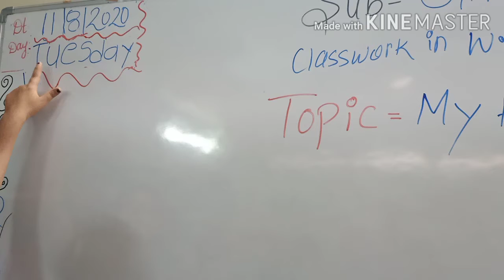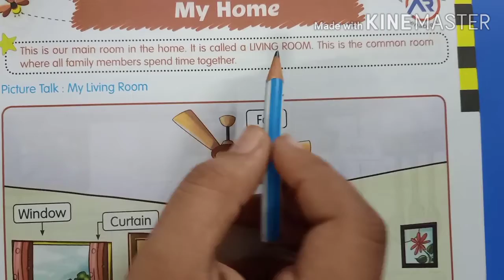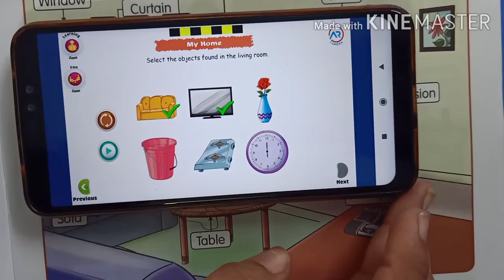11/08/2020 Class - L. K. G.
11/08/2020
Topic - My Home